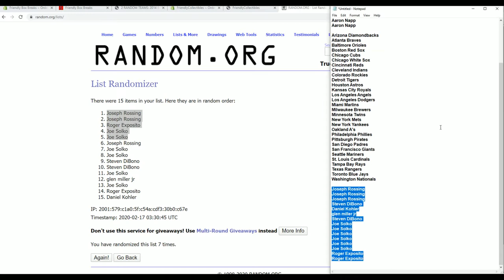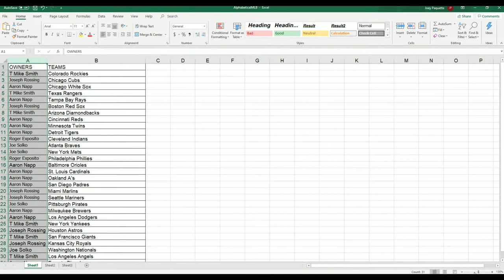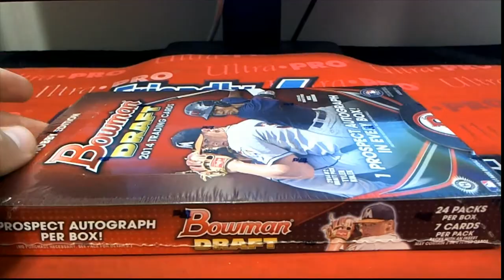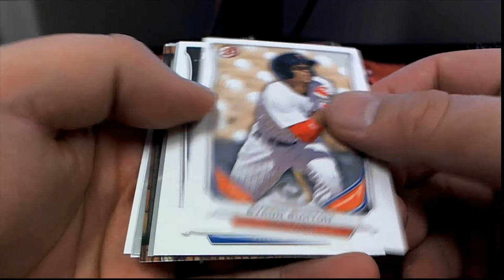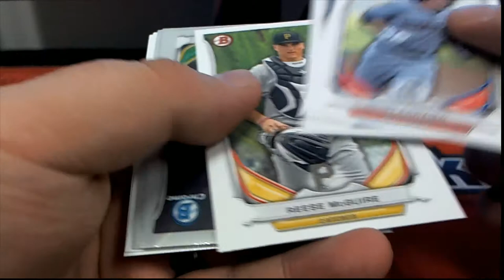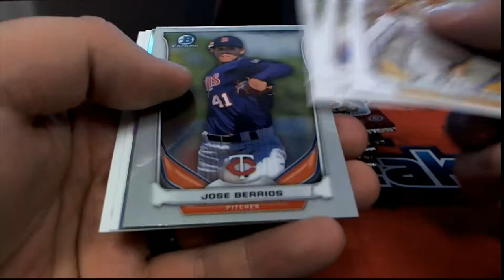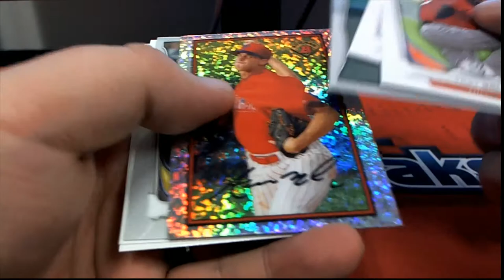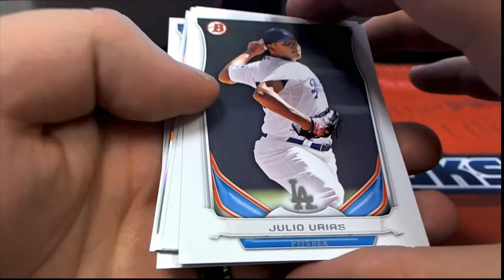2014 Bowman Draft Hobby ID 14BDRAFTH502